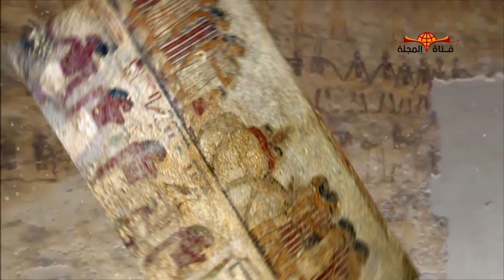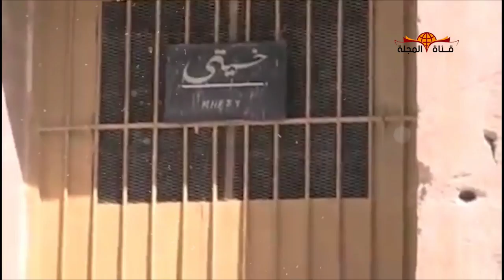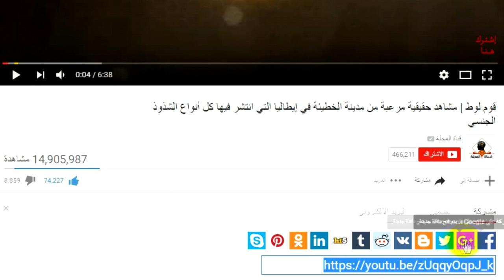مقبرة فرعونية تكشف شئ مذهل حدث مع نبي الله ابراهيم عليه السلام وزوجته في مصر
على بعد 20 كيلو متر عن مدينة المنيا، تقع منطقة أثرية فيها جبانة مصرية قديمة، تعرف بمقابر بني حسن.
وفي مقبرة “خنوم حتب الثاني”، الذي كان يعمل مديرا للصحراء الشرقية في عهد الفرعون سنوسرت الثاني، وبالتحديد على الجدار الشمالي للمقبرة، يوجد نقش يمثل قافلة من 37 شخصا وقد أقبلوا بقيادة زعيمهم الذي أطلق عليه النقش اسم “إبشاي”، وقد حملوا الكحل، فيما يعزف بعضهم الطنبور -آلة موسيقية- ولهم سمات الأسيويين من لحى كثيفة، وملابس صوفية مزركشة ذات خطوط وزخارف طولية، وملونة، وقد كتب عند اسم “إبشاي” وبأسفل الوعل الذى بيده كلمة “حكا خاسوت” وتعني حاكم البلدان الأجنبية.
ومن أشهر من قالوا بنظرية أن تلك النقوش تسجل زيارة نبي الله إبراهيم عليه السلام إلى مصر، هو الدكتور رشدي البدراوي في كتابه الشهير “قصص الأنبياء والتاريخ”.
ويرى البدراوي، أن زيارة إبراهيم إلى مصر كانت في عصر الأسرة الثانية، خاصة وقت ازدهارها في عهد أمنمحيت الثاني وسنوسرت الثاني وسنوسرت الثالث، قائلا إنه من الصعب تحديد الوقت بدقة، ولكن من المرجح أن الزيارة كانت في عهد سنوسرت الثاني.
ويضيف أن البعض اتخذ من هذا النقش دليلا على رخاء مصر ورفاهيتها، إلا أنه يرى أن هذا التفسير كان يمكن أن يكون مقبولا لو أن النقش موجود في مقبرة في الدلتا أو في الجزء الشمالي من الوجه القبلي، إلا أن وجوده في بني حسن قرب ملوي، يوحي بأن سبب الزيارة شيء آخر غير التجارة، كما أن قدوم وفد للتجارة ليس له هذه الأهمية البالغة بحيث يستحق تسجيلها، وإلا لوجدنا عشرات ومئات من هذه النقوش على عدد من المقابر.

كذلك كان الأسيويون يقومون أحيانا ببعض الغارات للحصول على الحبوب للغذاء حينما يصيب القحط بلادهم. وكان المصريون يصدون هذه الغارات وقد يسجلونها لو كانت غارات كبيرة لتخليد انتصارهم، وكانوا حينئذ يصورون الآسيويين مقيدين أو يسجدون للفرعون، بعكس نقش مقبرة بني حسن، حيث صور الأسيويين مرفوعي الرأس ومعهم رماحهم.

ويقول أن الكتابة الموجودة بجوار النقش كذلك تثير العديد من التساؤلات، حيث تقول: ويتقدم الجماعة رئيسها حاكم البلاد الأجنبية “إبشاي” ويحمل لقب حق أي أمير.

ويشير البدراوي إلى أنه من المسلم به أن إبراهيم عليه السلام كان رئيس الجماعة التي كانت معه عند زيارته إلى مصر، كما أنه كان من القوة في حبرون وبئر سبع، والبعض يقول إنه قد ملك دمشق في ذلك الوقت، لذلك فإن وصف “حاكم البلاد الأجنبية” ينطبق عليه.

أما بشأن ملابس النسوة اللاتي ظهرت في النقش، وعددهم أربعة، فيقول البدراوي، أنه لو دققنا النظر في هذه الملابس، لوجدنا أن زي ثلاثة منهن متشابه ويغطي الكتف اليسرى في حين يترك الكتف اليمنى عارية، وكانت هذه عادة النساء الآسيويات، أما زي الرابعة فهو يغطي الكتفين كعادة المصريات، وعليه يمكن افتراض أن النسوة الأربعة كن: سارة وزوجة لوط وزوجة أليعازر، أما الرابعة ذات الزي المصري فهي هاجر.